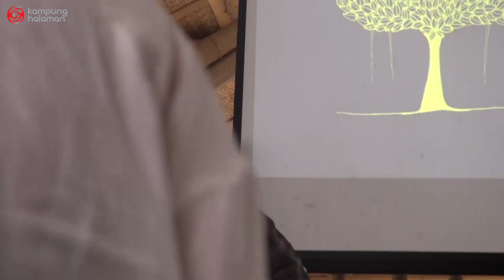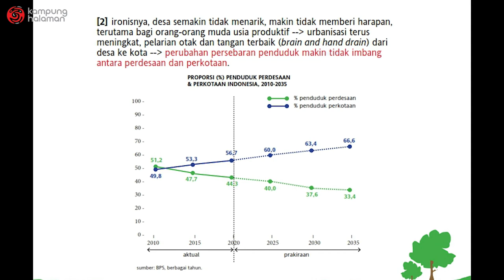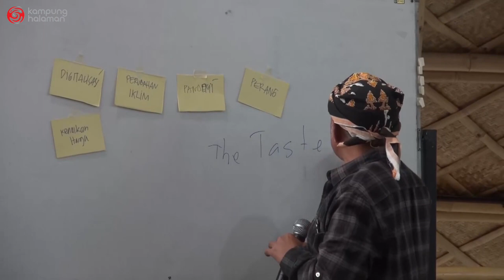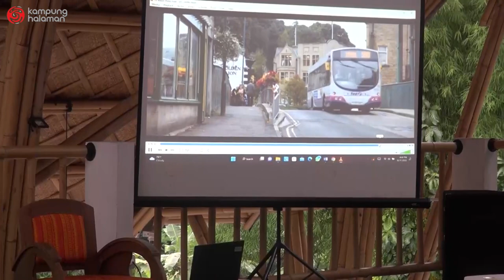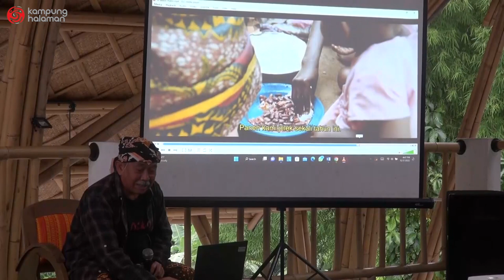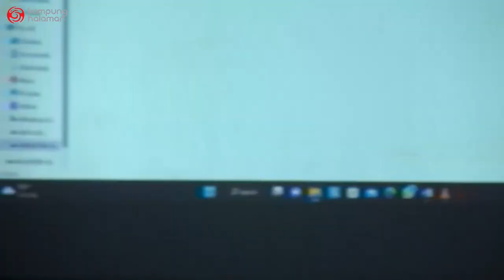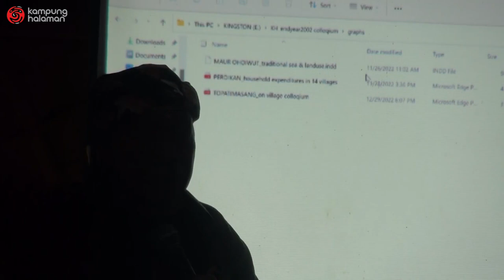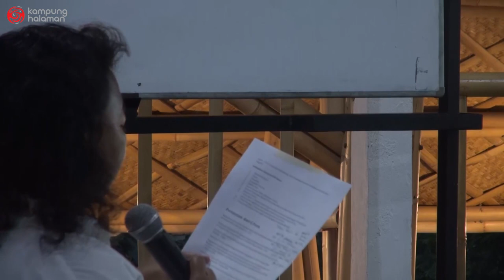Bekal 2023 dari Roem Topatimasang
Kelas Akhir Tahun : Bekal 2023 mengundang Roem Topatimasang dan kawan-kawan muda penggiat gerakan sosial untuk merefleksi pengalaman dan mempersiapkan bekal untuk menjawab tantangan isu pangan, energi dan perubahan iklim  lewat aksi-aksi sederhana dan bermakna di komunitas dimasa depan khususnya tahun 2023.

Roem Topatimasang lahir pada 20 Mei 1958 di Masamba, Makassar. Pendiri Kampus Perdikan dan penulis buku Sekolah Itu Candu. Sejak 1983 aktif melakukan aktifitas pengorganisasian, pengembangan wawasan, gagasan, pemikiran, dan prakarsa ke arah keadilan dan perubahan, terutama di bidang pendidikan kritis masyarakat, khususnya di kalangan para pegiat gerakan sosial.

Video disunting oleh Abu Juniarenta.

Kelas Akhir Tahun : Bekal 2023 dari Roem Topatimasang adalah program kolaborasi dari Yayasan Kampung Halaman, INSISTPRESS dan We Love You(th).